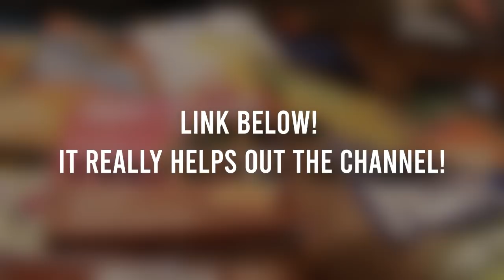Best Scary Stories From September - 8 Terrifying NoSleep Horror Stories In The Rain | Mr. Davis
Support the Authors featured here!

Become a MDIA Agent!

• Submit an idea of your own!